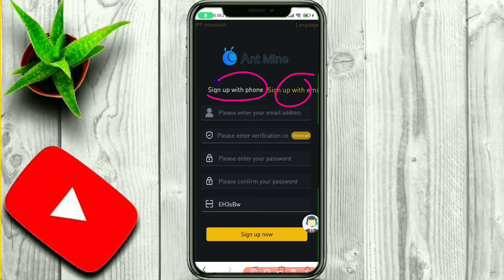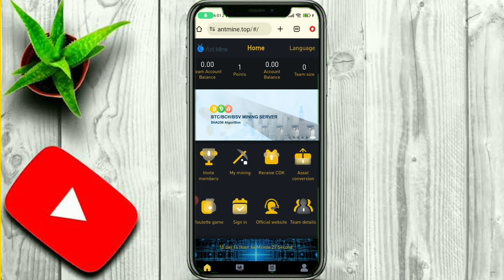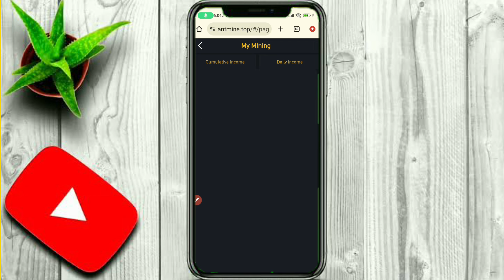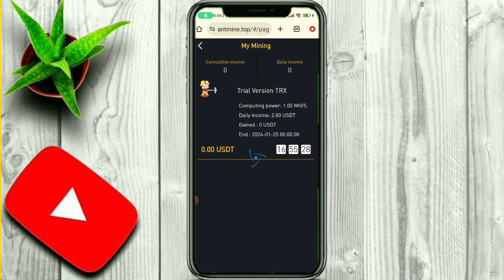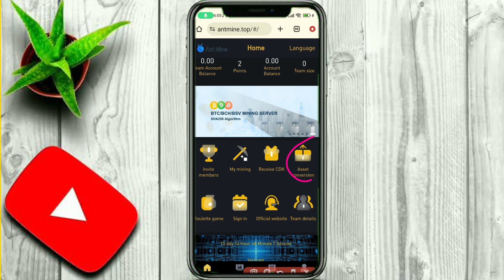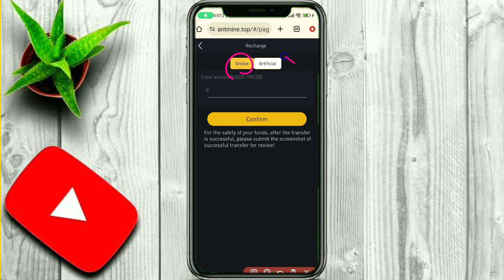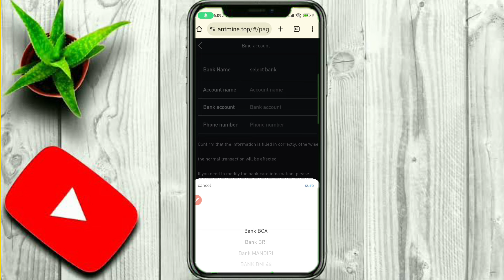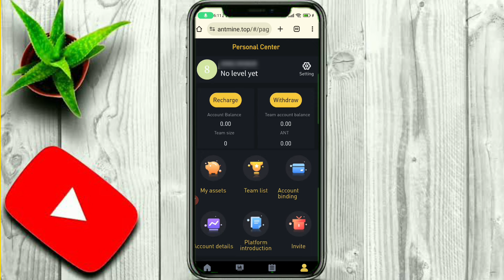MINING CRYPTO WD RUPIAH - CARA MINING BITCOIN DI ANDROID - CARA DAPAT UANG DI INTERNET